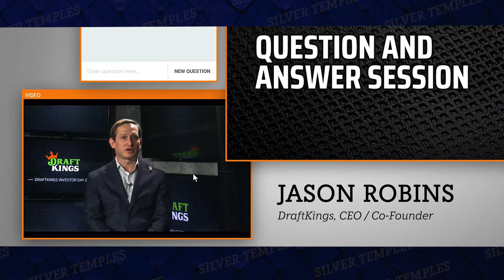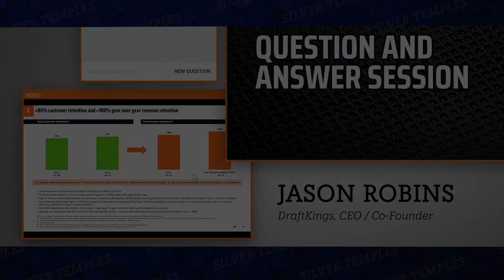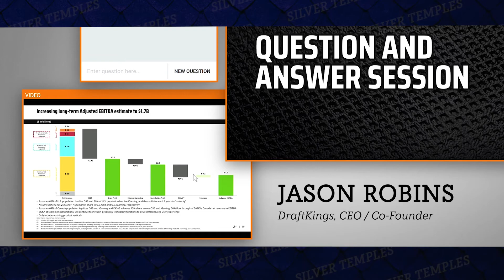Jason Robins reveals his Plan (DraftKings Stock Analysis & Upcoming Catalysts)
During Investor Day 2021, Jason Robins, DraftKings CEO, answered questions about the company, growth strategies, long-term targets and possibility to accept cryptocurrencies.

I've put together the most interesting questions. If you already or are about to invested in the DKNG stock, this video is a must-watch for your DraftKings DD. It will give you valuable insight into the company, including upcoming catalysts to pay attention to.

⚡️⚡️ START INVESTING ⚡️⚡️

✔️ WEBULL.
✔️ M1 FINANCE.